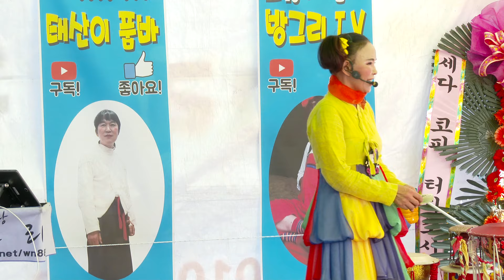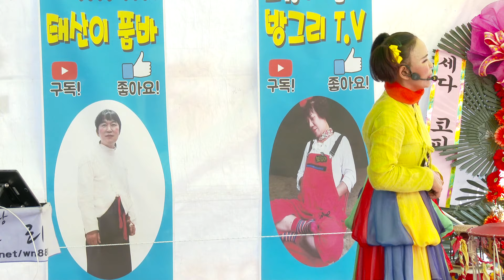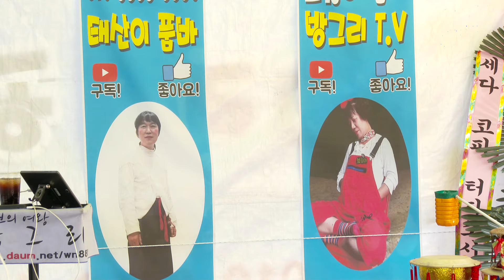서동대로75 어촌횟집앞 추석맞이축제 21/9/22 영상감독